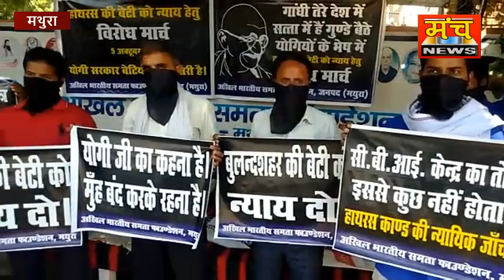संमता फाउंडेशन ने हाथरस दोषी अधिकारियों के विरोध में काली पट्टी निकाल कर जताया विरोध